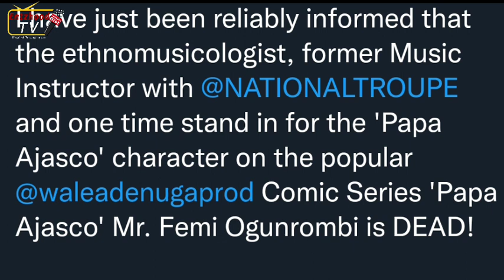Papa Ajasco Actor, Femi Ogunrombi is Dead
Ogunrombi who is popular for his role in Wale Adenuga’s Comedy series, Papa Ajasco was confirmed dead by Shaibu Husseini